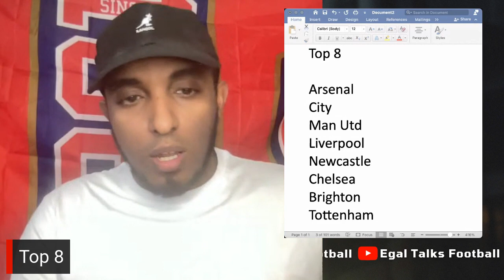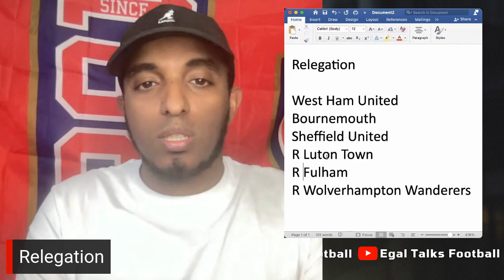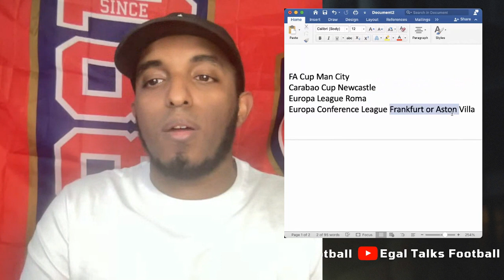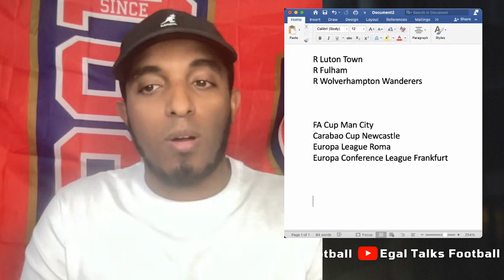MY PREMIER LEAGUE PREDICTIONS 23/24!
Egal Premier League Predictions 23/24! Who wins the Premier League, relegation, top 8, Champions League, FA Cup, Carabao cup and relegation and much more!

00:00 Introduction
01:16 Who will win the 2023-24 Premier League?
02:23 Premier League Top 8
04:18 Premier League Relegation
07:09 FA Cup Winners
08:14 Who will win the 2023-24 Champions League?
09:27 Carabao Cup Winners
09:50 Europa League Winner
10:50  Europa Conference League Winner